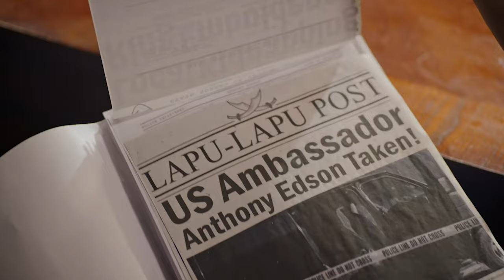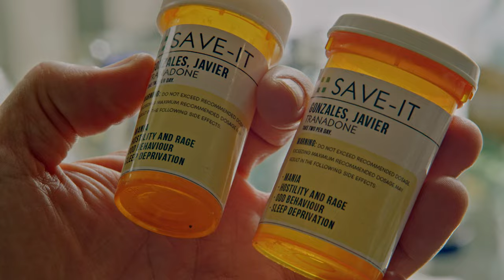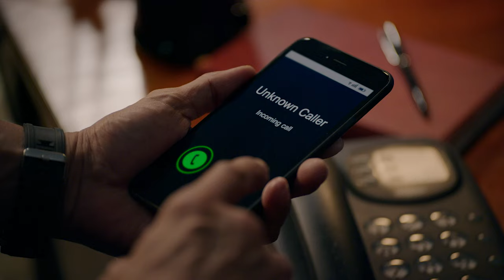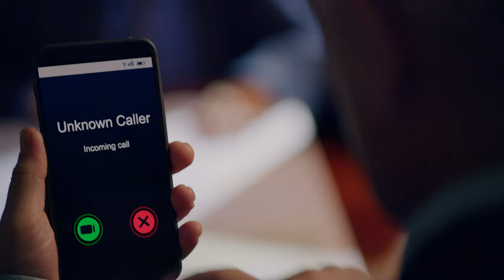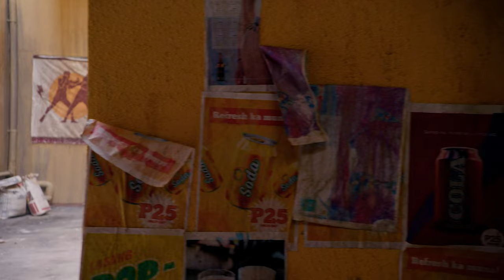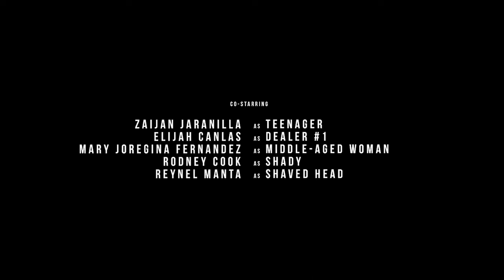Almost Paradise | Lone Wolf | Season 1 Episode 8 | Full Episode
When Alex takes a job protecting a country singer he idolizes; he quickly learns that you should never meet your heroes. But when the singer is kidnapped, Alex must figure out who is really behind the crime and rescue him before it’s too late.

CHRISTIAN KANE (The Librarians, Leverage, Angel) stars in ALMOST PARADISE as Alex Walker, a former US DEA agent who was forced into early retirement. Once the DEA’s most resourceful undercover operative, the combination of his partners betrayal and a life threatening battle with hypertension has sent him as far from the madness as he can go….A small tropical island in the Philippine Archipelago.  He now runs the gift shop in the island’s luxury resort hotel, gets his disability payments at the US Naval base, and generally manages his transition from Jason Bourne to Jimmy Buffett. BUT, the island’s luxury resort has attracted rich, powerful and sometimes criminal elite from around the world, often on a collision course with Alex. Despite his best efforts to begin a tranquil new life, he’s pulled back into a world of dangerous people and deadly situations, either through his friends in the local police or running into people from his old life. And the problem is, he likes it.

Written by: Ty Freer & Nick Keetch
Directed by: Irene Villamor
Starring: Christian Kane, Samantha Richelle, Arthur Acuña
Originally Aired: May 18th 2020